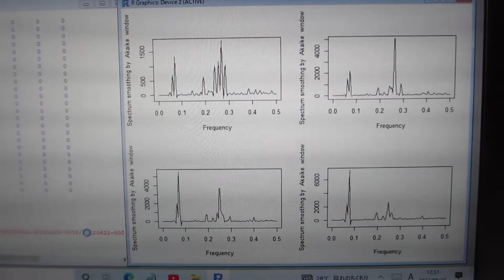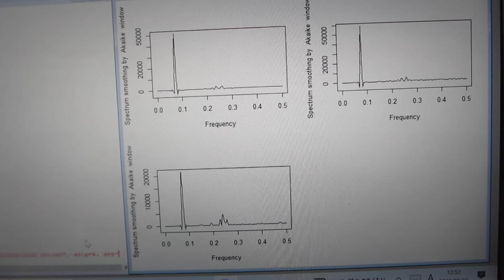超音波の音圧計測・解析・評価技術 Ultrasonic sound pressure measurement, analysis and evaluation technology